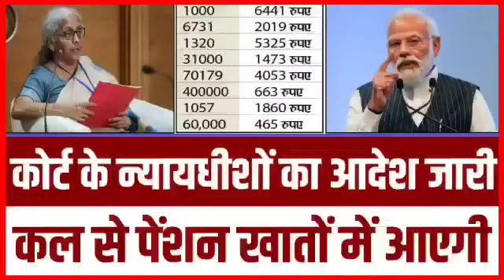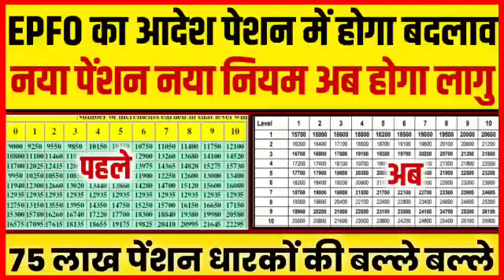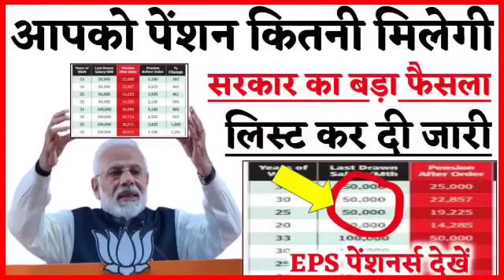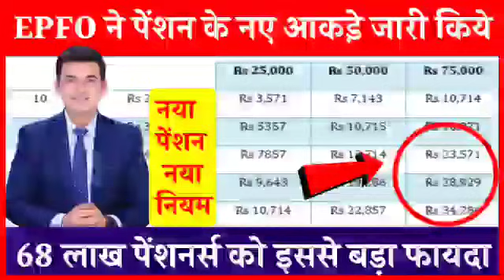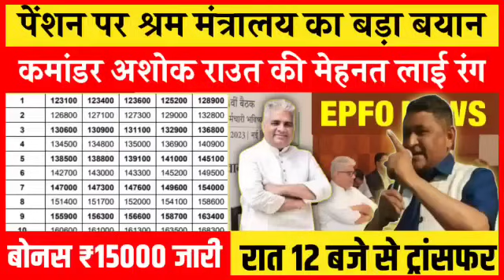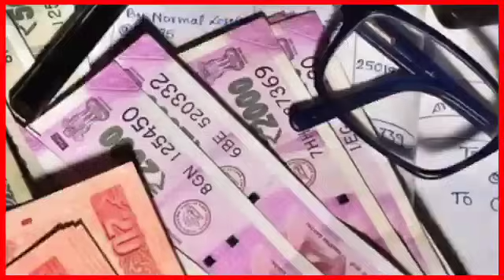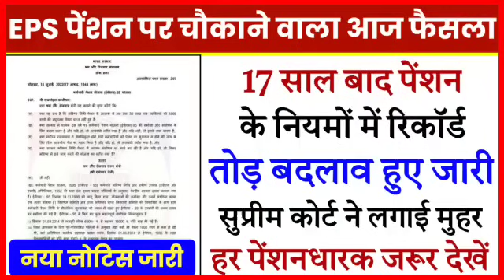EPS-95 PENSION LATEST NEWS TODAY || SUPREME COURT JUDGEMENT LATEST NEWS TODAY